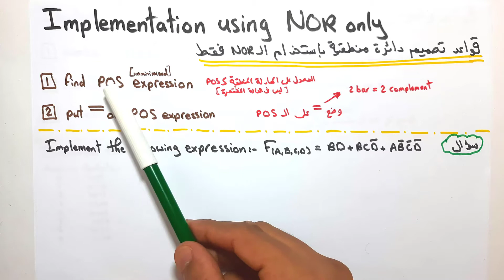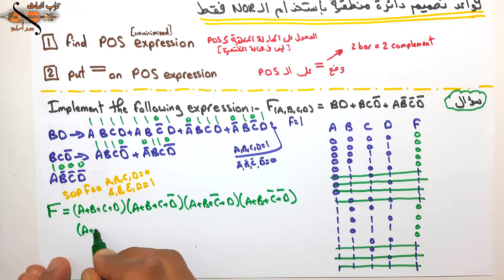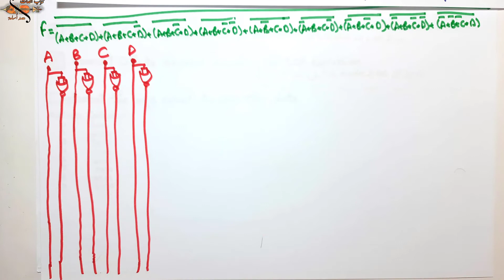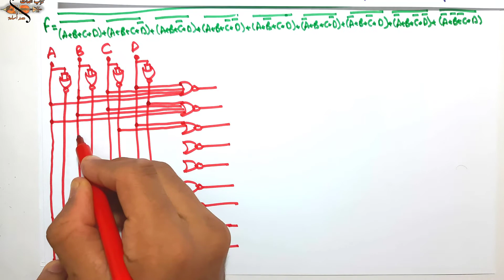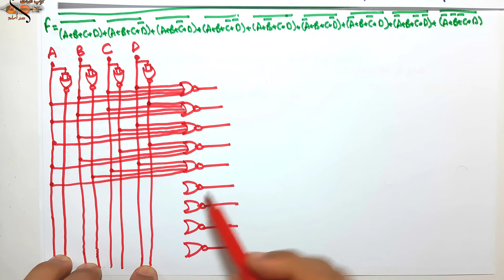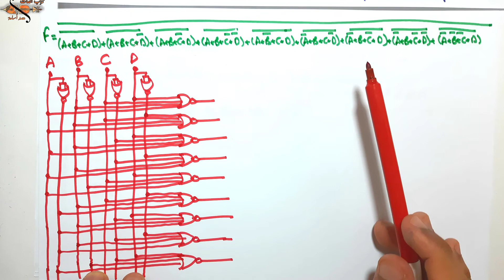[02] Logic Design | Design using NOR gate only | شرح عربي | تصميم دوائر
Design logic circuits using NOR gate only | NOR تصميم دوائر منطقية باستخدام بوابة
🔔 للحصول علي السلايدز المستخدمة في الشرح